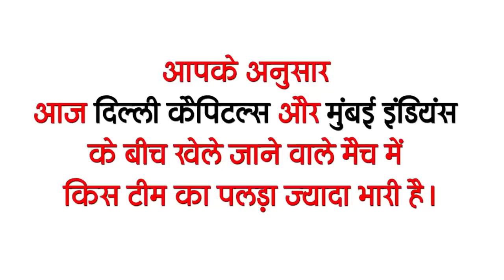Today Bihar News of 20 April on Sanjeevan app,corona update Remedisvir, Tejashwi Yadav, DRDO.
Latest today Bihar evening news of 20 April Info on Sanjeevan app,corona update, Remedisvir, Tejashwi Yadav, DRDO,corona update.

1. Preparations started to stop covid-19 in Patna
2. How many beds are empty in which hospital with the help of SanjeevaApp
3. Women and Youth Entrepreneurs Scheme in Bihar to begin soon

4. Now it will be easy to get VIP number of trains
5. 202 policemen come to Bihar in the grip of Kovid-19
6. In next 1 week, 50000 doses of Remedisvir will come to Bihar

7. Government to provide six masks and soaps to rural family to prevent Kovid-19 infection

To prevent the spread of Kovid-19 infection, the Panchayati Raj Department will provide 6-6 masks and a soap to the house family of rural areas for free, Chief Minister Nitish Kumar has announced this

8. Repeated last year mistake after lock down

The situation of Kovid-19 is becoming frightening all over the country. The number of covid-19 affected in many states is continuously increasing.

9. Registration of portal for migrants returning to Bihar started

10. Oxygen supply to districts started from 14 local plants in Bihar

11. TejashwiYadav demands apology from 39 MPs from Bihar and 5 Union Ministers

Tejashwi Yadav expressed displeasure at the state government's MPs for not getting approval from DRDO even after 10 days of the state government's letter to Bihar's ESIC to make Kovid-19 hospital.

12. CBSE 12th practical exam postponed

13. SonuSood reacts to not being able to help people in Kovid-19

Bollywood actor Sonu Sood has emerged as a messiah among the people ever since Kovid-19 debuted last year and

14. Mumbai will come down with the intention of winning the match against Delhi Capital

The IPL has already started, in this sequence, today the competition between Delhi Capitals and Mumbai is going to be seen, however Mumbai will have to take special care of some things to win the match against Delhi today, which will be held in Chennai.
15. The number of Kovid-19 affected is continuously increasing in the country

According to information received by the Health Department, Kovid-19 continues to wreak havoc in the country, in the last 24 hours of the last day, a total of 259170 cases have been confirmed, along with the number of affected people has reached one crore 5321089. I too have lost 1761 lives in 24 hours

So let's move towards today's question, this is something like this according to you, which team has the upper hand in the match played between Delhi Capitals and Mumbai Indians today.